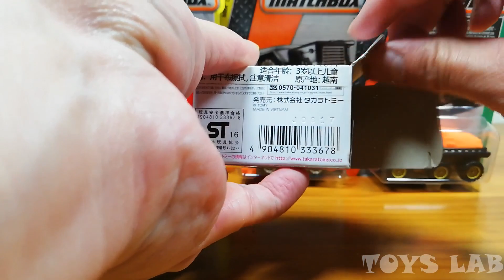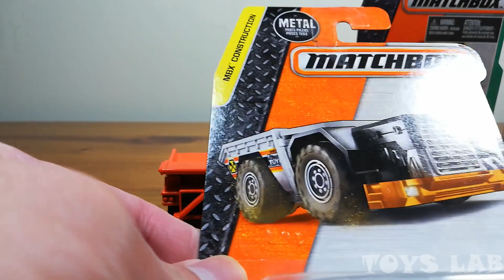Dump truck Matchbox / TOMICA / Toy car Dump truck Unboxing and Compare (2018)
Toys Lab, we are so exciting to present this unboxing video. In this video, we have the following little beauties. Each of them has play pieces and working parts to play with.
-Matchbox Dump Truck
-TAKARA TOMY Dump truck
This video is supposed to review and show the toys functions in an entertaining and family friendly way. By watching this video, you will be able to have a close look of these mighty machines – an apple to apple comparison. Hope you will like this video. Last, please remember this channel is absolutely family friendly and made up of clean entertaining contents. So, you don’t have to worry. Instead, it may contribute to your child’s early literacy and brain development at younger age to some extent.